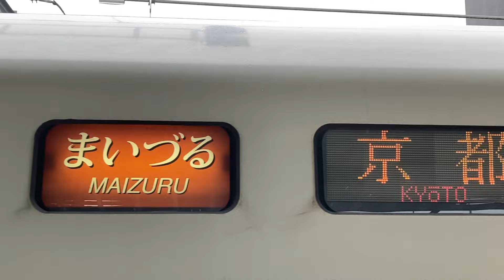【途中で方向転換&線形の悪い区間を爆走⁈】特急まいづる号に乗ってきた！